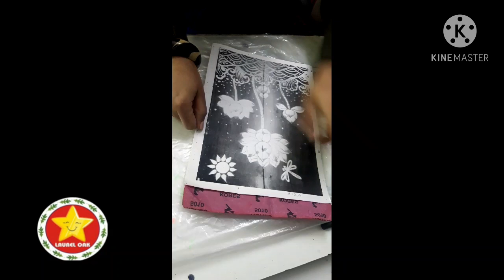Royal Thai Art